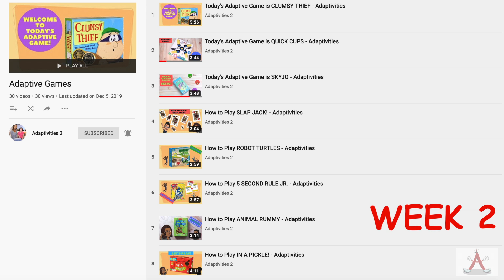New Fun Friday 2020 Schedule - Adaptivities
Welcome back to Adaptivities! It’s Fun Frida,y and we have some excitement for the new year. Starting in January 2020, our new fun Friday schedule will no longer have a non-adaptive game or skill set activity. Those two Friday’s will be replaced by an additional creative game and step-by-step drawing activity. The new schedule will go as follows:

Week 1- Creative Game
Week 2- Adaptive Game
Week 3- Creative Game
Week 4- Drawing activity

We hope you and your family enjoyed the holiday season, and we hope you will enjoy our new line up.

My name is Kiana and while working with a number kids with autism on various levels of the spectrum in their homes for the past 15 years, I have developed a unique ability to adapt games and activities to make easier for the child to not only to play the game or activity successfully but enjoy is as well. If you're looking for fun and engaging activities and games for your child I can save you time while taking all of the guesswork out by finding the game for you, showing you how to adapt it, and showing where to buy it all at the same time.